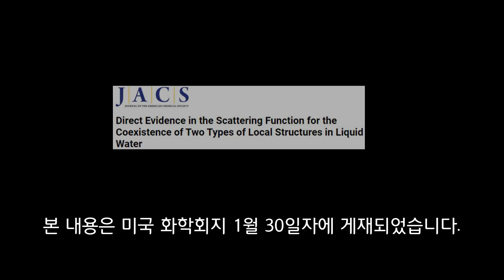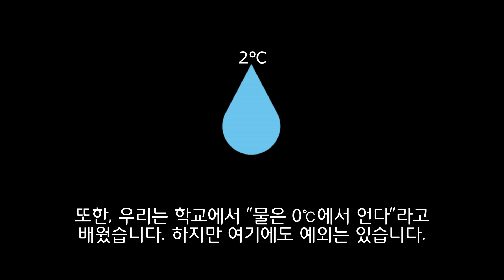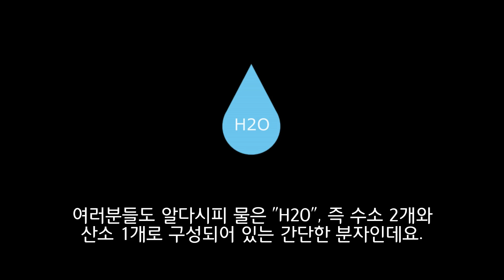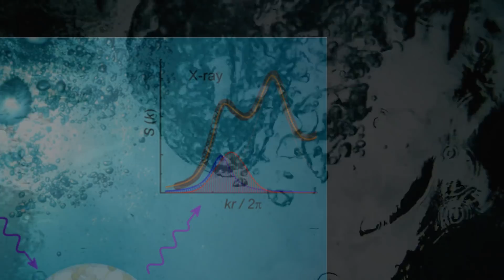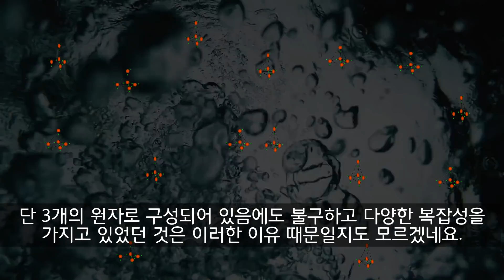물에서 우리가 몰랐던 또 다른 구조가 발견되었다.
이 세상은 여전히 미스터리로 가득합니다.

우리가 매일 이용하는 물에도 우리가 지금까지 몰랐던 비밀이 숨어 있을 수 있죠.

사실 액체 형태에 물에는 서로 다른 구조를 가진 두 액체가 섞여있다는 것이 얼마전에 확인되었습니다.

물 속에 다른 구조의 물이 들어있다니...도대체 이게 무슨 말일까요?

[BGM 정보]

유튜브 무료음원 Ether Oar, Black Moons, Species, Sleeplessness 가 사용되었습니다.